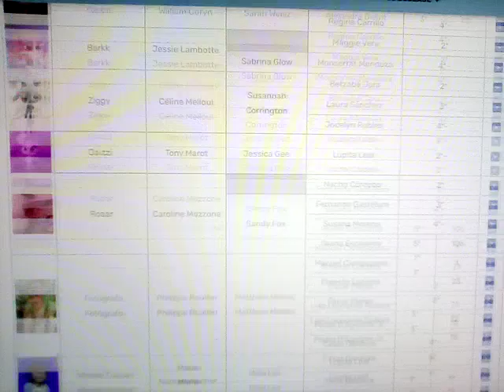Doblaje Miraculous: Las aventuras de Ladybug (Actualizado)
Lugar de doblaje:México
Reparto:
Marinette Dupaing-Cheng (Ladybug)-Jessica Angeles, Denisse Aragón (una canción).
Adrien Agreste (Cat Noir)-Tommy Rojas, Jair Glentman (Canciones).
Etc.